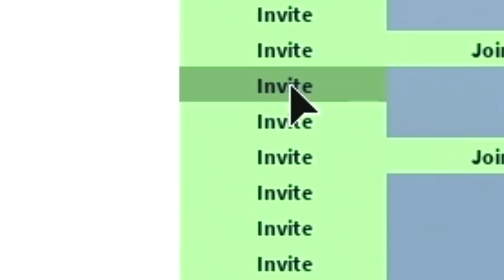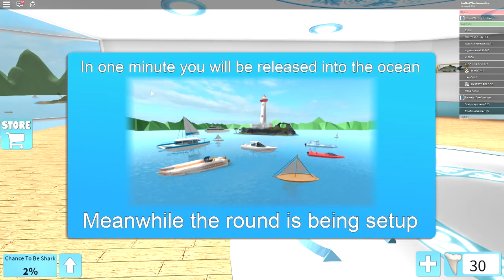SHARK ATTACK IN ROBLOX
Playing ROBLOX Sharkbite, which is a game where you try to survive a shark attack and kill the shark, or BECOME the shark and kill all the other Robloxians!!